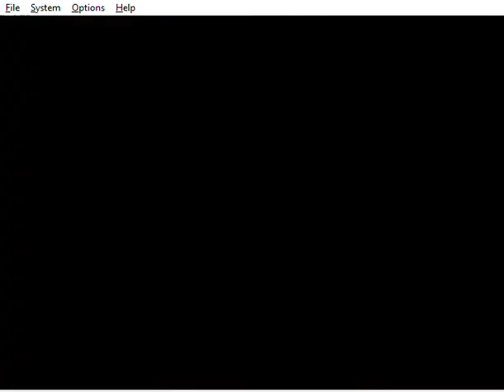Mario Party 2 - Princess Peach in Dizzy Dancing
This is me playing through a 4 player Mini-Game called "Dizzy Dancing" from Mario Party 2. I'm playing as Princess Peach. The CPUs are set on Easy. It was played on the Project64 emulator.